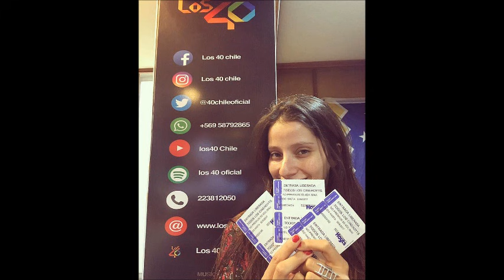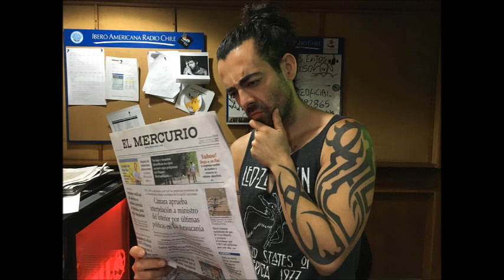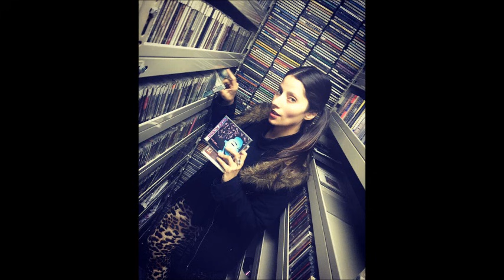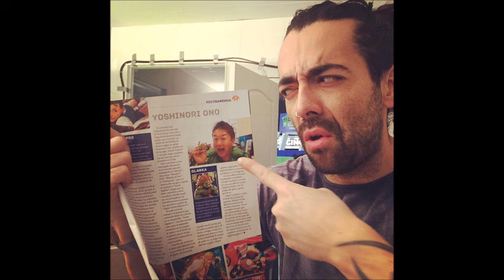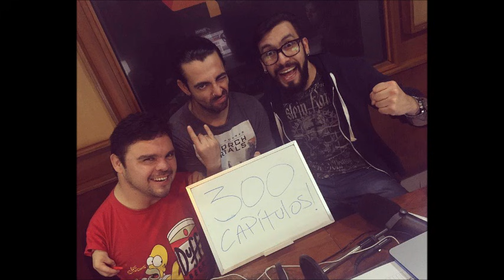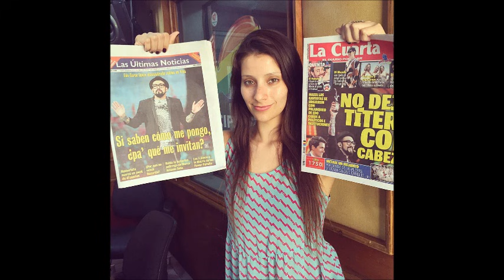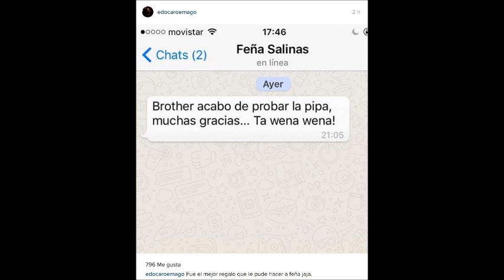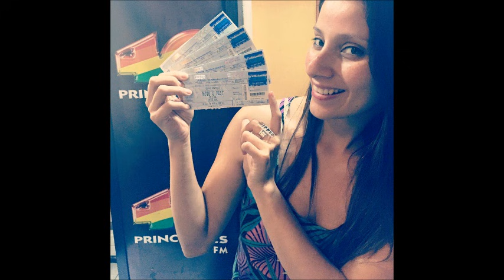Pongámonos Serios Capítulo 570. 09/06/2017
Emitido el 09 de Junio de 2017